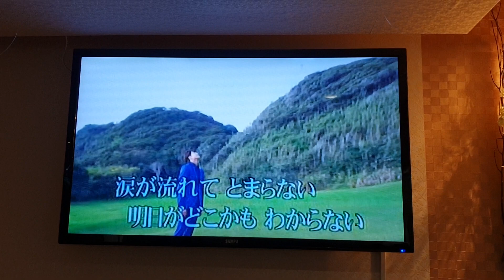青いダイヤモンド 中澤 卓也 cover 吳江南 山春桜 2018/9/02